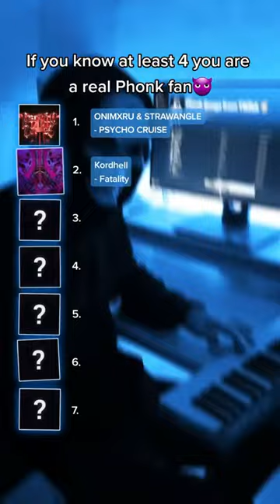Are You A Real Phonk Fan ? 😈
PACMAN , ACMAN , DRIF, RAP, AGGRESSIVE, CHILL, KORDHELL, TRAP HCVNDY, DVRST,
GHOSTFACE PLAYA,PHONK RED, PHONK BLUE, STILL A BABY, ALMOST OLD, ENOUGH , ALMOST DEAD, INTERWORLD, Bleu de dee phonk ,
Mrbeast phonk ,
Metamorphosis P